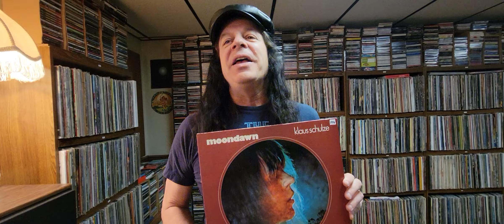Klaus Schulze Moondawn 1976 - Album Appreciation - Jeremy Morris